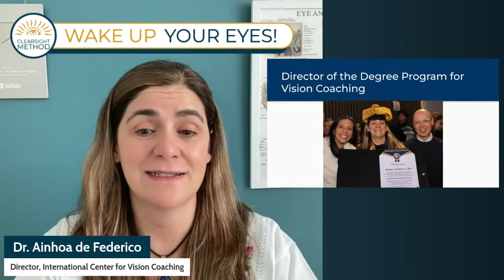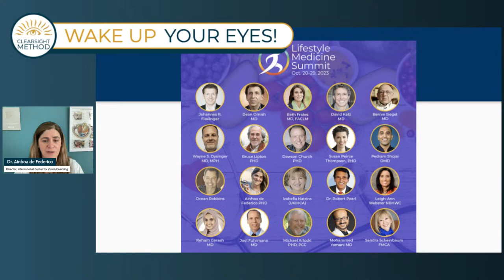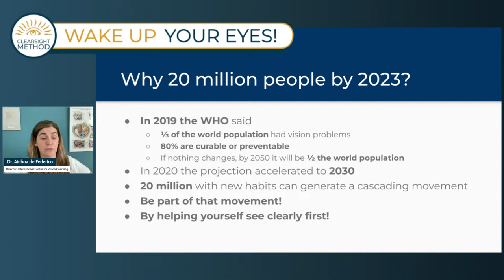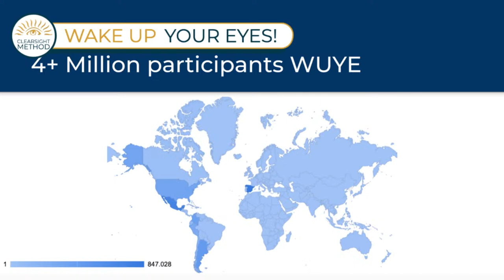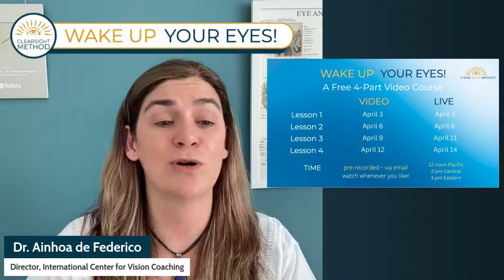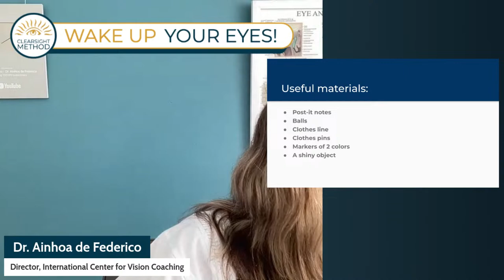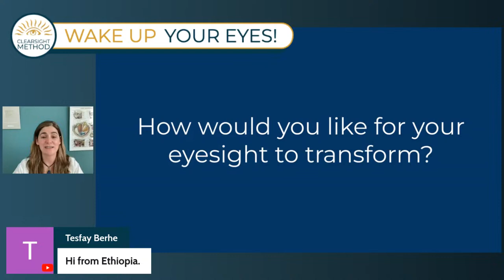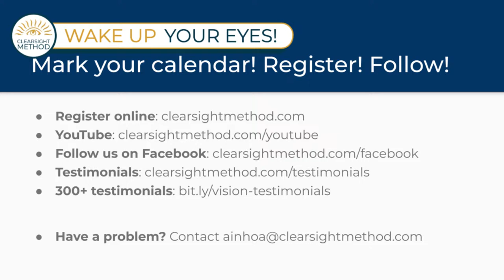Sneak Preview: Wake Up Your Eyes - FREE natural vision improvement course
Join us LIVE for a free introduction to our 4-part natural vision improvement course, Wake Up Your Eyes.

Come discover simple, fun tools, techniques and exercises to help you see clearly again naturally _ without glasses, contacts or surgery!

Try this natural alternative to improve your vision and you will be amazed with the results!

And we'll see you LIVE, right here, on March 31, for a free sneak preview of the course.

Note: Neither "ClearSight Method" nor Ainhoa de Federico perform diagnoses or prescribe treatments, lenses or operations, which are reserved for the medical profession. The practices of Natural Vision Improvement do not replace the roles of the ophthalmologist or optician, being a complementary option. The opinions and practices expressed here have shown positive results in a large number of cases, proving to be a useful and effective visual correction option, although under no circumstances do they imply a guarantee of results. The practice and application are under the responsibility of the participants. Consult your doctor as often as necessary.